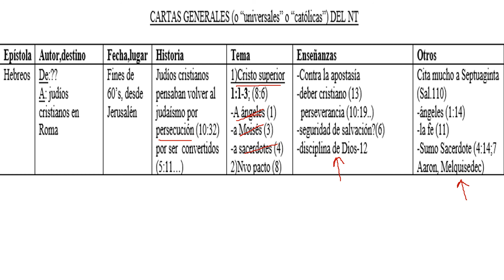Hebreos (carta general del Nuevo Testamento). Intro by Dr Victor M. Prieto